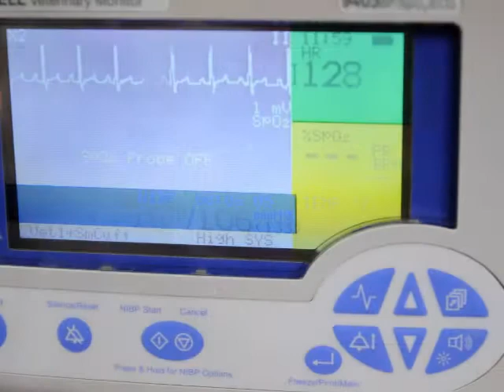Lucy's Dental Prophy at Harris Pet Hospital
A quick example of what happens when your pet gets their teeth cleaned with us.